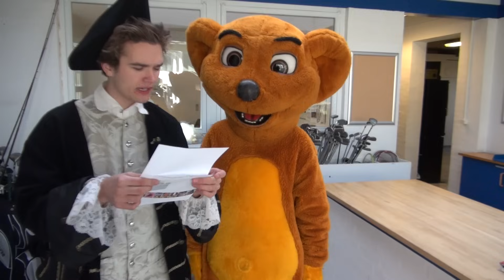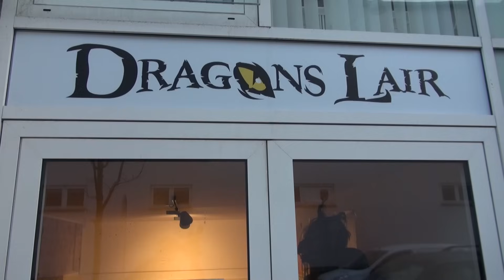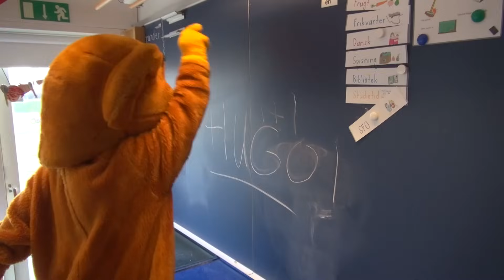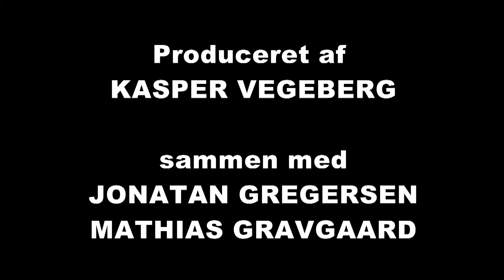Hugo og Romkugles ferieeventyr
Det bedste i verden er at kunne glæde andre. Derfor har chefen i Jesperhus sendt Jungledyret Hugo ud i Danmark for at give en gratis luksusferie til fire familier, der trænger ekstra meget til det. Og hvem ved? Måske kan han endda blive gode venner med den rare Kaptajn Romkugle fra Jesperhus Piratshow på vejen.